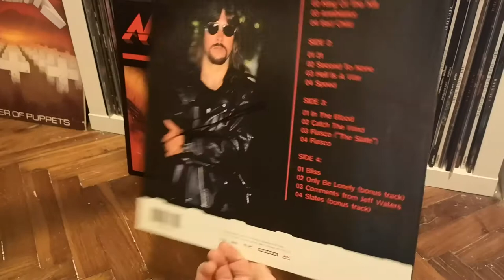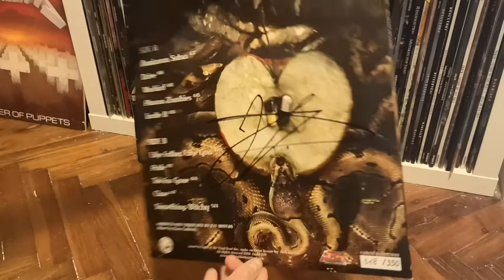ANNIHILATOR (can) vinyl collection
17 records, all are 1st press. Last album not acquired yet